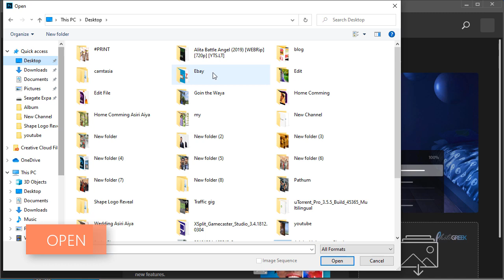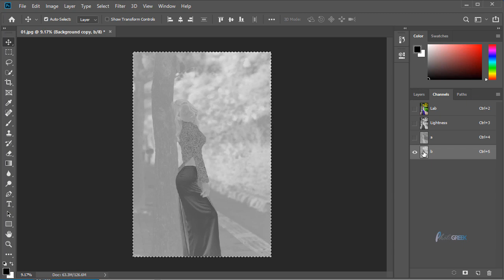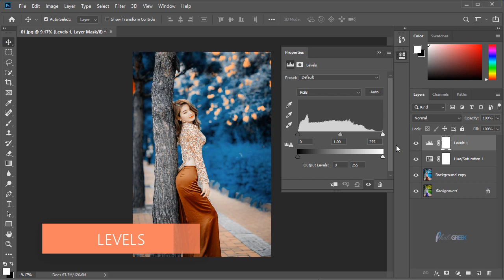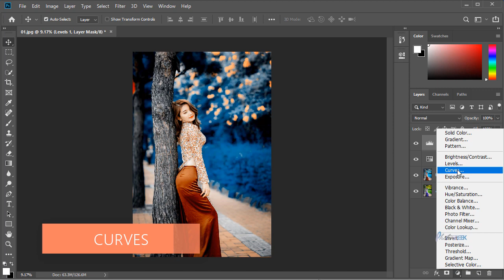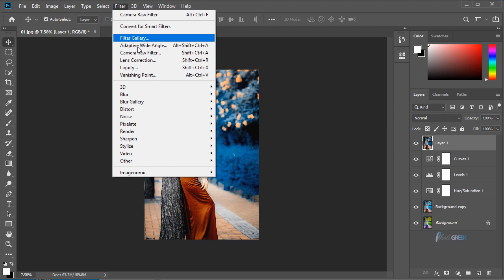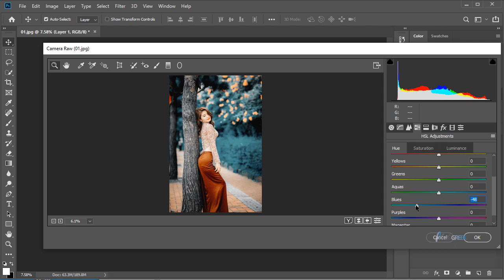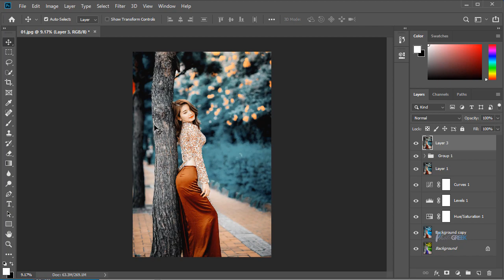DARK BLUE CYAN COLOR GRADING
In this tutorial, I will learn you how to edit your photo fashion model with a natural picture to cinematic color grading or dramatic movie effect and looks better, the awesome picture I used mode lab color and hue saturation, exposure and curves. cinematic color mood dark blue cyan grading. hope you enjoy with my step process,